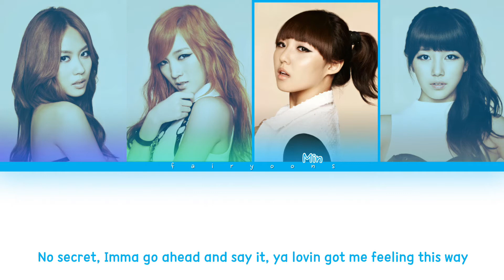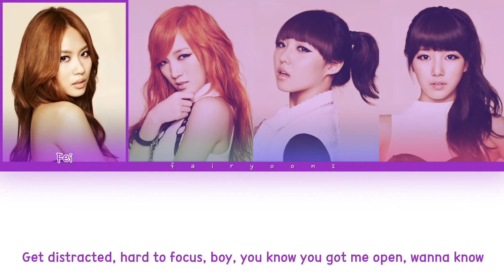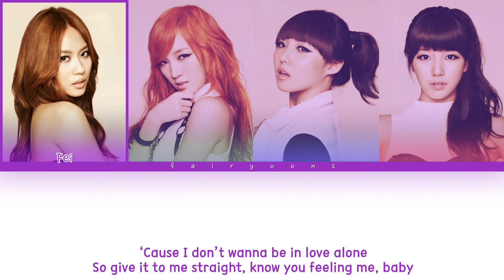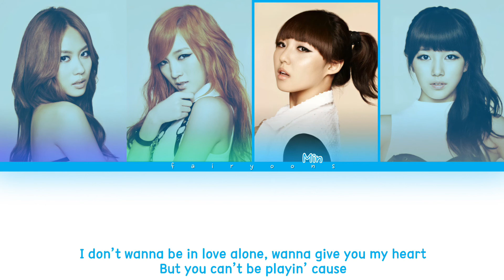miss A (미쓰에이) Love Alone Color Coded Lyrics (Eng)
｡:°ஐ MISS A !

Song ♡ Love Alone
Artist ♡ miss A
Album ♡ A Class
Track No. ♡ 11
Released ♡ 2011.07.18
Favorite Track ♡ Goodbye Baby, Mr. Johnny, Love Alone

Members ♡ Fei, Jia, Min, Suzy
Bias ♡ Suzy